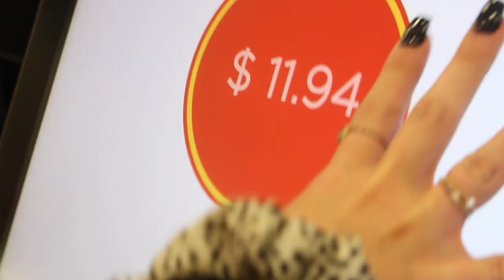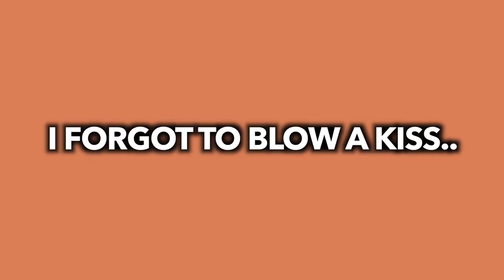CARVING A LAST MINUTE PUMPKIN FOR HALLOWEEN!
halloween is coming up! i have always wanted to learn how to carve a pumpkin for years and the time is here. this was so last minute so we had to work with barely any supplies hehe. hope you guys enjoy :)

faq:
age: 20
hometown: houston, tx
city i live in: austin, tx
hobbies: filming, hiking, listening to music, watching youtube (alot...its insane).
music artist i love: the neighborhood, the weeknd, blackbear, and lil peep.
college i attend: texas state university.
years i been on youtube: five years.
camera: canon t5i.
what i edit with: final cut pro x.
sub goal: 1K (go sub now and JOIN the family).

about the channel:
I love providing advice for those who are highschoolers or students who are currently in college. I have tips to making friends, acing a test, and weekly vlogs of my life on campus. Every SUNDAY and WEDNESDAY at 2PM [EST] will be a NEW VIDEO. We are sitting at 600 subscribers... so if you have not done so yet, make sure you JOIN THE FAM to support the channel and become part of the awesome family! love you all. heart heart!